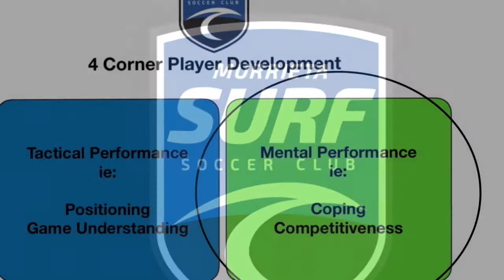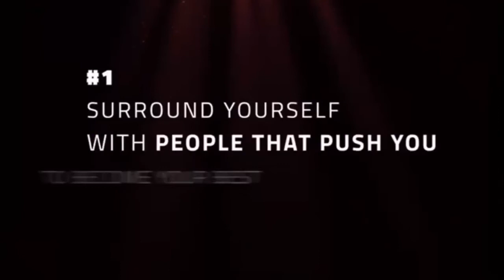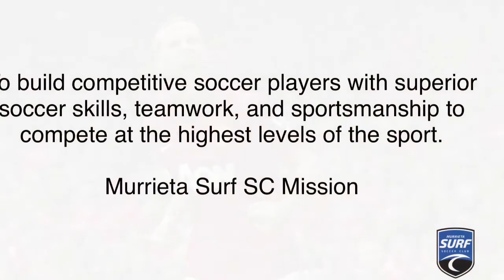The 4 Corners of Development: Mentality of the Best Players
An insight to the mentality of the best soccer players